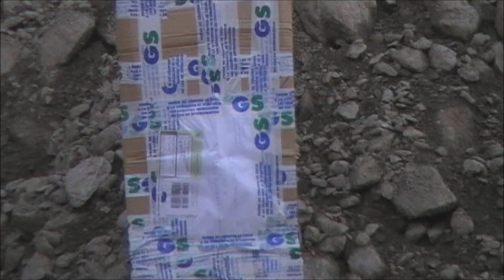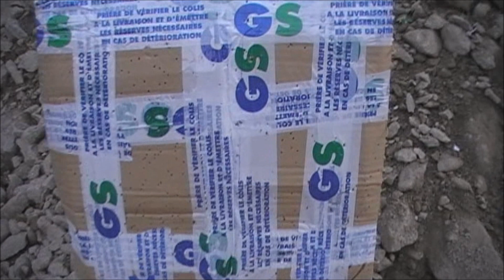mp153 baikal shotgun hunting deer season chamois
mp153 baikal shotgun hunting deer season